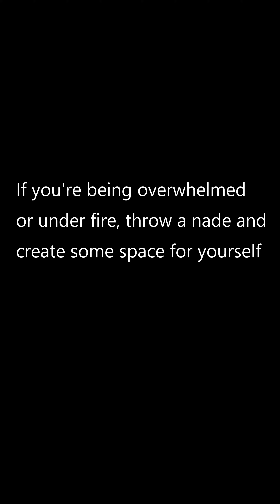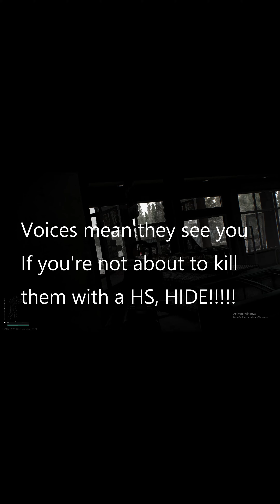Escape From Tarkov - How to Kill Reshala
Hey we kill Reshala here and I've posted some small tips.  Let me know if its helpful and what other bosses you want me to do. Thanks! Hope you enjoy!